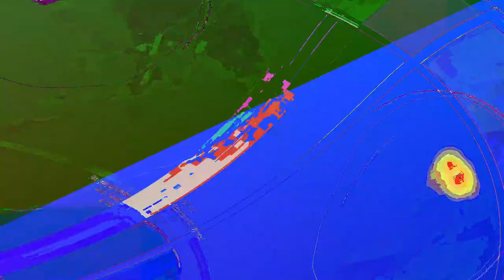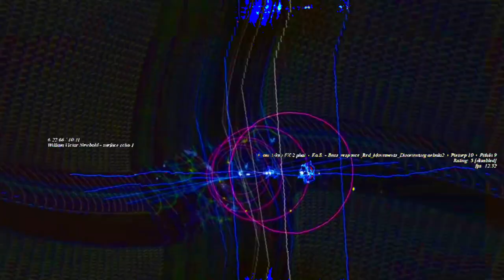[EPILEPSY WARNING] Movie 23 06 10 18h59m47s